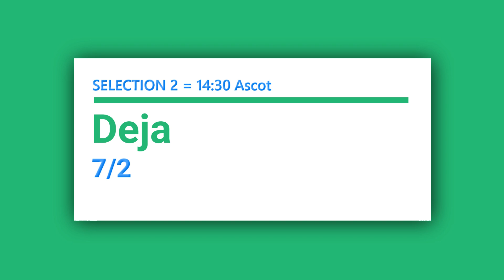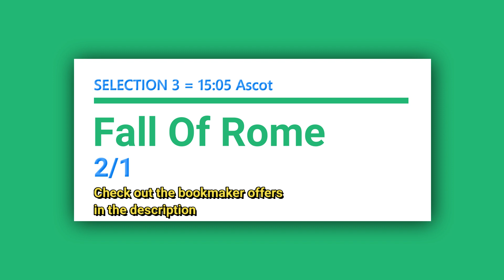Free Horse Racing Tips Saturday 8th May 2021 🏇🔥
In today's free horse racing tips video, we have a free selection for each race at ASCOT which is today's evening meeting, and the going is Good to Soft (Soft in places).